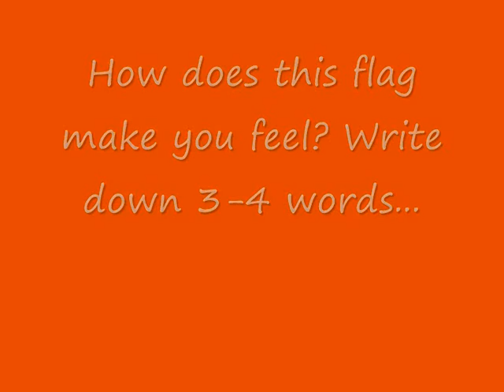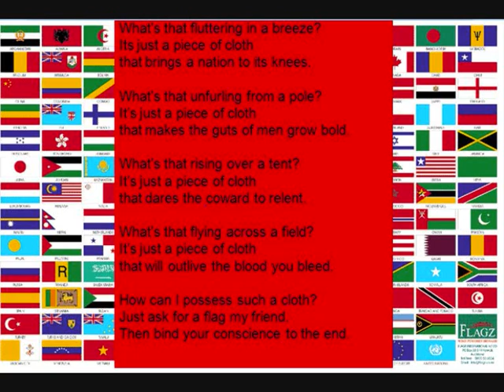Flag (poem) by John Agard and video realisation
Poem from the AQA Conflict Anthology